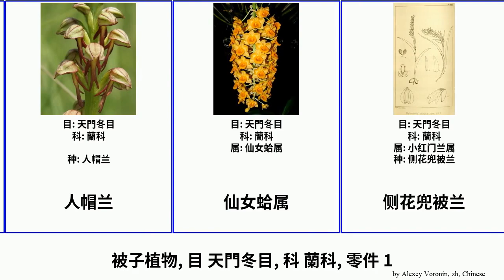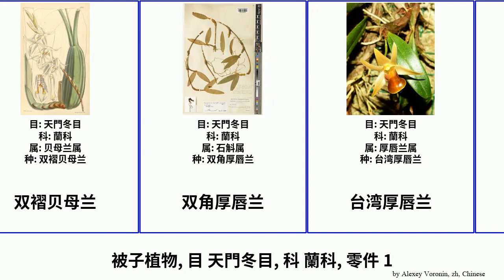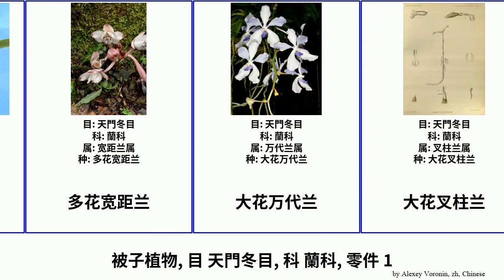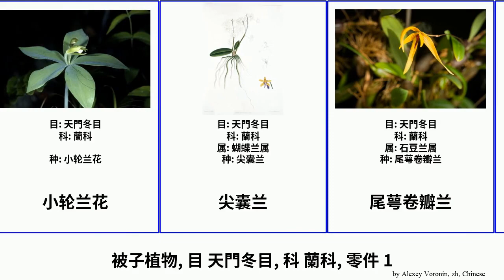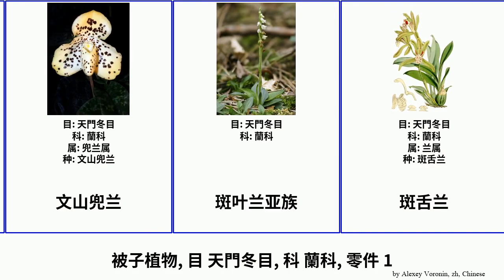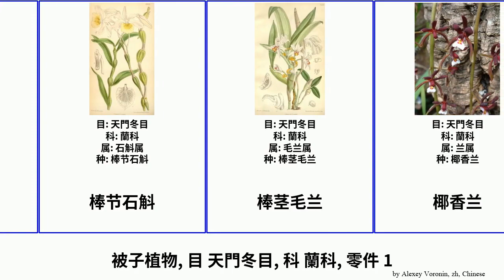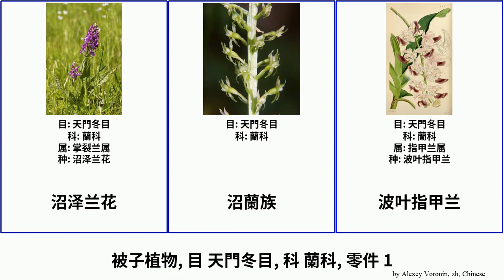被子植物, 目 天門冬目, 科 蘭科, 零件 1 angiosperms 双褶贝母兰 擬蘭亞科 彩色卷瓣兰 心叶带唇兰 二色石豆蘭 叉唇万代兰 Asparagales 大花蕾立蘭 南方卷瓣兰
被子植物 目 天門冬目, 科 蘭科, 零件 1.
angiosperms of Order Asparagales Family Orchidaceae, Part 1, language: zh.

万代凤蝶兰
三齿兰
中华卷瓣兰
中华火焰兰
二脊盆距兰
二色石豆蘭
云南盆距兰
亚太绶草
人帽兰
仙女蛤属
侧花兜被兰
假囊距兰
光三蕊兰
克里斯汀兰属
兜唇带叶兰
具槽石斛
凤蝶兰
勐远玉凤花
卓锦万代兰
单花无柱兰
南方卷瓣兰
南美杓兰属
卵叶石豆兰
叉唇万代兰
双槽石斛
双色万代兰
双袋兰
双褶贝母兰
双角厚唇兰
台湾厚唇兰
合萼兰
喜马悬生兰
囊唇蝴蝶兰
四川独蒜兰
团花石豆兰
多花宽距兰
大花万代兰
大花叉柱兰
大花沼兰
大花盆距兰
大花蕾立蘭
大花鹤顶兰
大雪兰
天伦兜兰
头骨兰族
始兴石斛
密花兜被兰
密花毛兰
密花苹兰
富宁羊耳蒜
小尖囊兰
小尖囊蝴蝶兰
小花蝴蝶兰
小花钗子股
小轮兰花
尖囊兰
尾萼卷瓣兰
彩色卷瓣兰
德氏兜兰
心叶带唇兰
心唇沼兰
怒江兰
怒江槽舌兰
悬生兰
戟唇石豆兰
扁茎羊耳蒜
扇唇指甲兰
报春石斛
报春贝母兰
抱茎白点兰
指甲兰
擬蘭亞科
文山兜兰
斑叶兰亚族
斑舌兰
斑點珊瑚蘭
斧萼玉凤花
无茎盆距兰
旭蘭屬
显脉鸢尾兰
杓唇石斛
条纹毛兰
柄叶石豆兰
树兰族
格力兜兰
棒节石斛
棒茎毛兰
椰香兰
橙黄卡特兰
毛叶合柱兰
毛唇美冠兰
毛柱隔距兰
毛轴兰
水仙兰属
沼泽兰花
沼蘭族
波叶指甲兰
波状鹿角兰